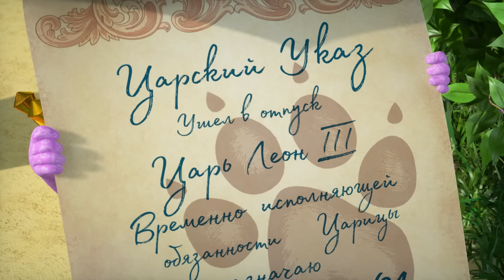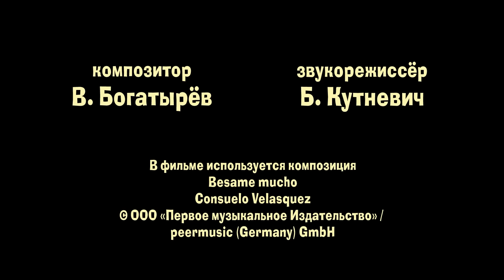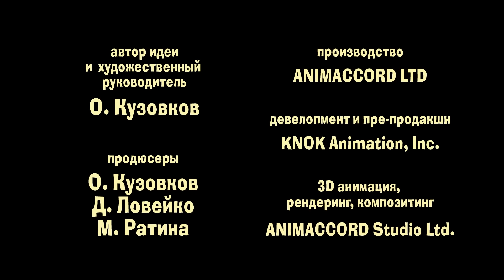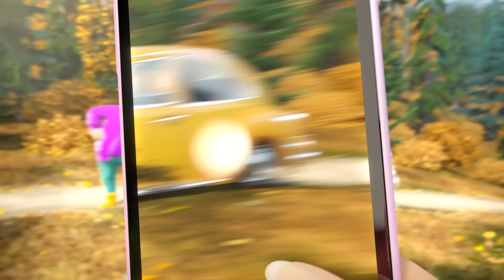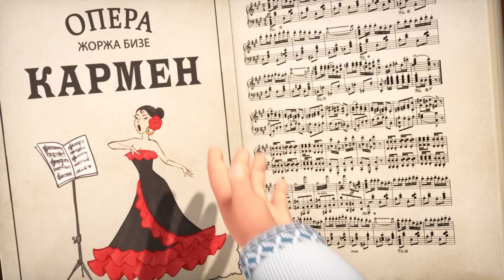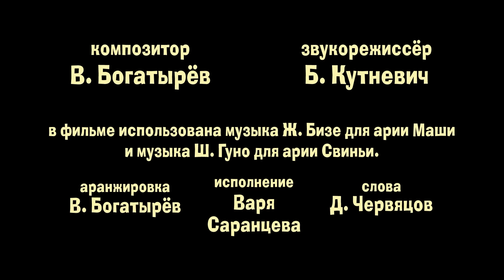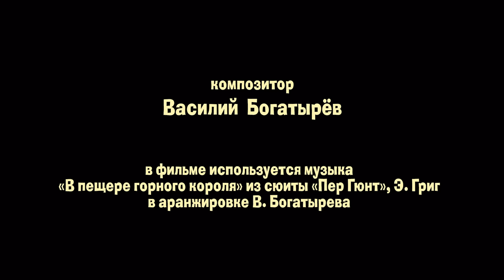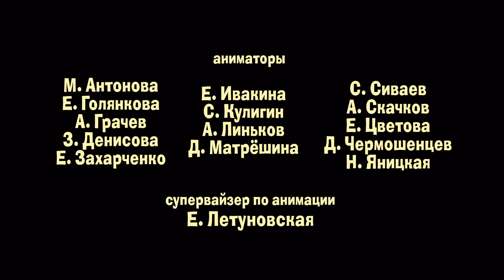Маша и Медведь 👑 Маша в сказке 🏰🐉 Коллекция спортивных серий про Машу 🎬 Час мультиков!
🎬 Не царское дело! 👑 (Cерия 75)
🎬 В гостях у сказки (Серия 54)
🎬 Случай на рыбалке 🧜(Серия 73)
🎬 Ура! Новая игра! 📦 🎠 (серия 109)
🎬 Принцесса и чудовище 👑📷 (серия 135)
🎬 Вся жизнь - театр 🎭 (Серия 76)
🎬 Драконов день 🏰🐉❄️(серия 100)
🎬 Страшно, аж жуть! (Серия 56)
🎬 День кино 🎬 (Серия 42)
🎬 Остров сокровищ 💎🦜 (серия 89)